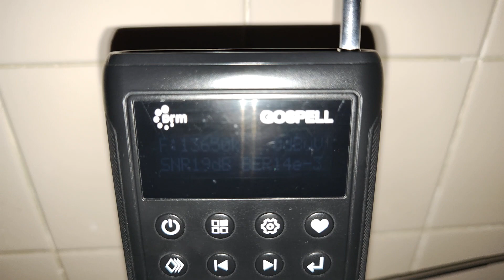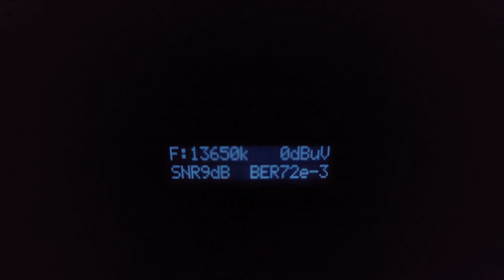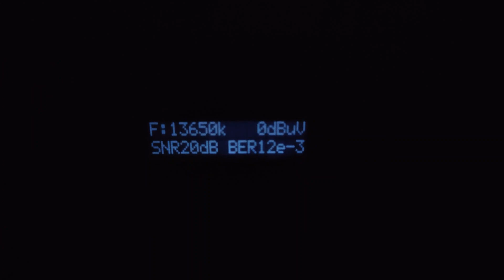Momento Musical - Rádio Romênia Int. 13650 kHz DRM em espanhol 📻🌎🎶